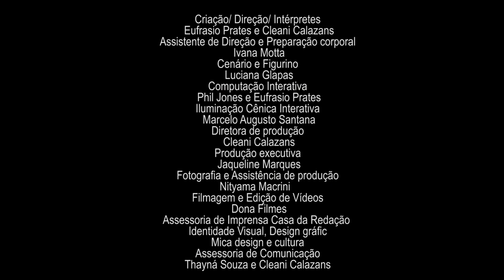Holotramas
Holotramas foi uma instalação interativa performática inclusiva de música, dança e projeções visuais realizada em 2019 por Eufrasio Prates e Cleani Marques Calazans com patrocínio do Fundo de Apoio a Cultura do Governo do Distrito Federal.